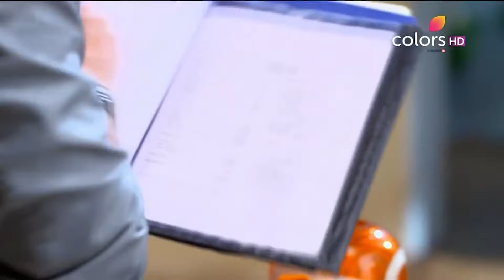Imli ने Chakor को घर न आने को कहा | Udann Sapnon Ki | उड़ान सपनों की | Full Episode | Ep. 865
Chakor helps Divya with her wedding issue when the Police Officer arrives to finish formalities with Chakor. Chakor is about to leave for home when Imli calls her and stops her.